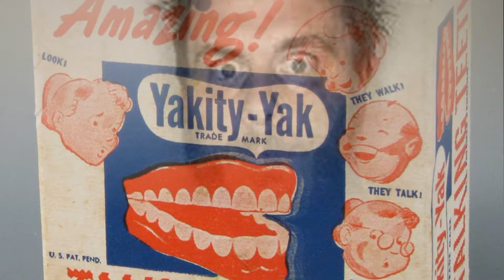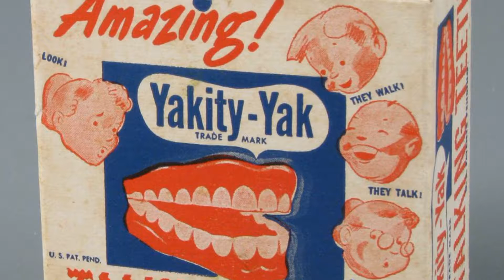Chatterbox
Drum and Bass style for Chatterbox. It's two minutes if you have the time.